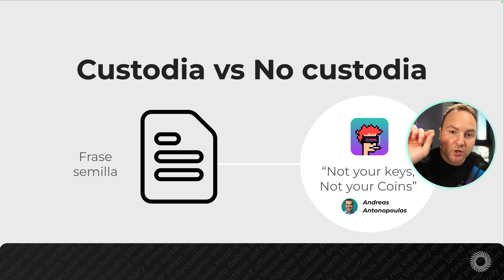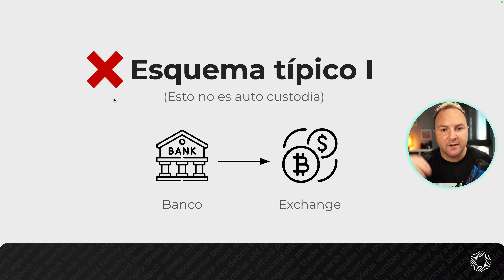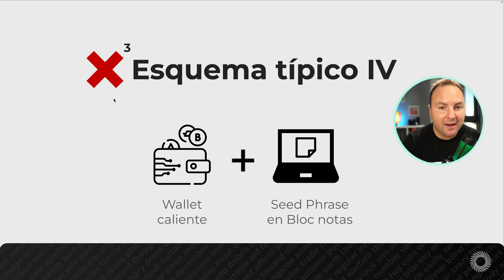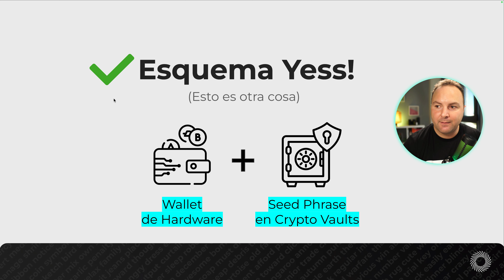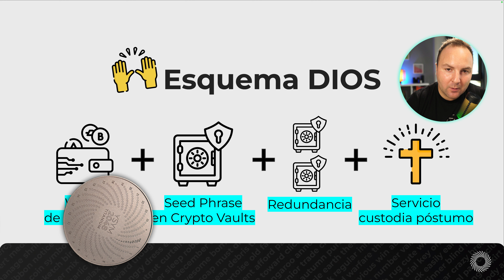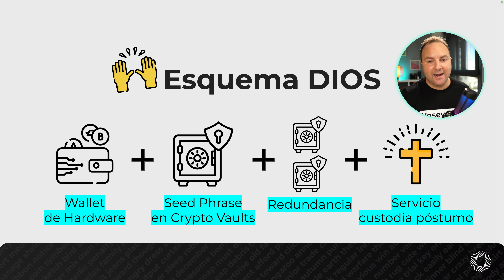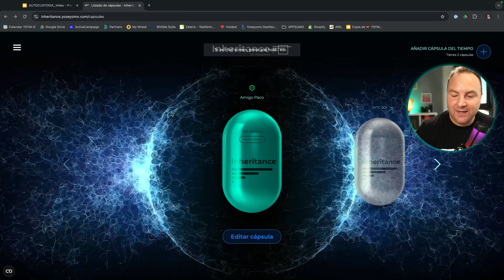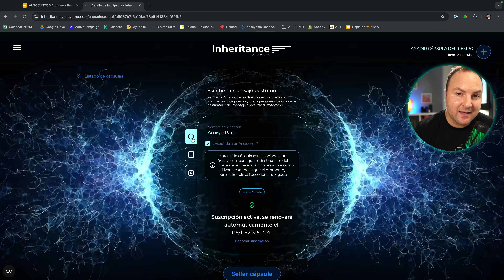Guardaste MAL tu BITCOIN. Te lo advertí… ☠️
Compra Yoseyomo del 27 de octubre al 30 de noviembre de 2024 y podrás ganar una de las tres licencias de Inheritance Legacy Plus, para toda la vida.

▄▄▄▄▄▄▄▄▄▄▄▄▄▄ÍNDICE▄▄▄▄▄▄▄▄▄▄▄▄▄▄
00:00 ✨ Importancia de proteger la frase semilla
00:22 ✨ Historias de pérdidas por mala custodia
01:46 ✨ Advertencia sobre la seguridad de las semillas
02:22 ✨ Introducción y propósito del vídeo
05:00 ✨ Cómo realizar una buena autocustodia
07:00 ✨ Diferencias entre custodia y autocustodia
09:02 ✨ Riesgos de almacenar semillas digitalmente
10:22 ✨ Esquemas de custodia seguros
11:59 ✨ Recomendaciones para la custodia ideal
16:02 ✨ Promoción del sorteo y conclusiones finales

▄▄▄▄▄▄▄▄▄▄▄▄▄▄MÁS INFO▄▄▄▄▄▄▄▄▄▄▄▄▄▄